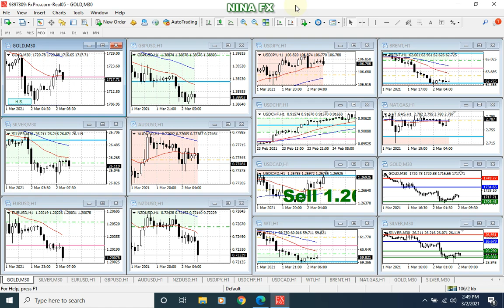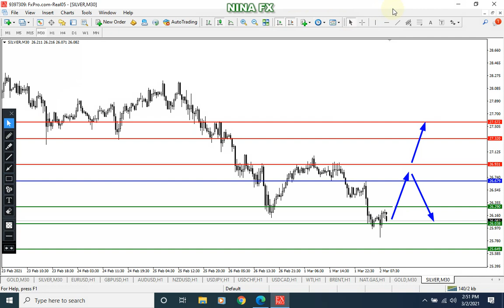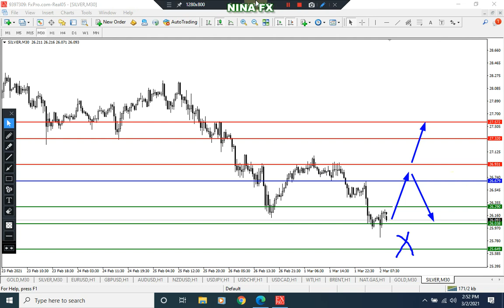BULLISH !!! Gold and Silver Intraday Analysis for March 2, 2021 by Nina Fx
Intraday profit info
0:58 Gold Analysis
1:54 Silver Analysis